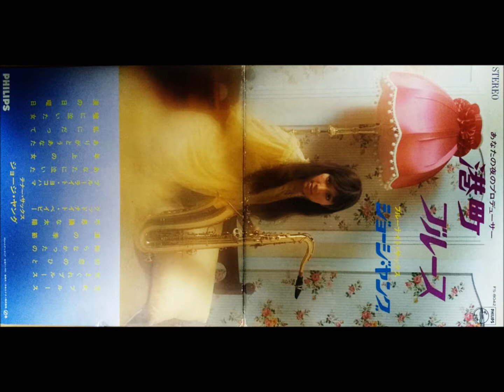ジョージ・ヤング（ジョージ高野） 「私にだって」 ムード・テナー・サックス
あなたの夜のプロデューサー
港町ブルース

ブルーナイト・サックス
ジョージ・ヤング　（ジョージ高野）

フィリップス・レコード　　FS - 8042
日本ビクター株式会社　　　￥1,700